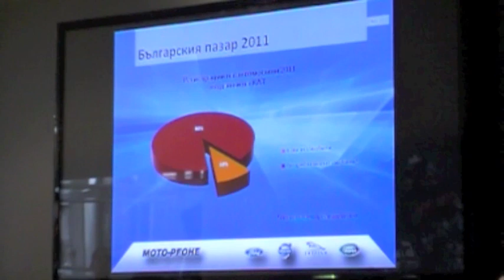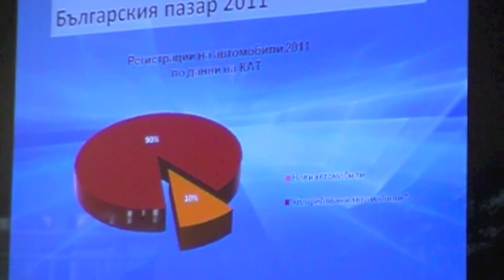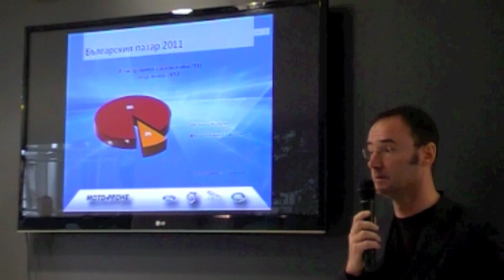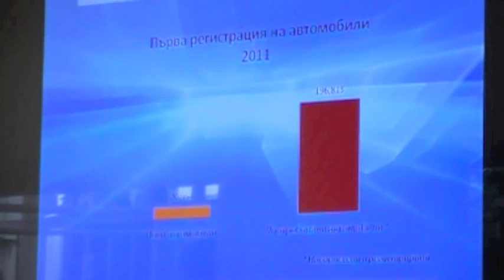MOTO-PFOHE през 2011